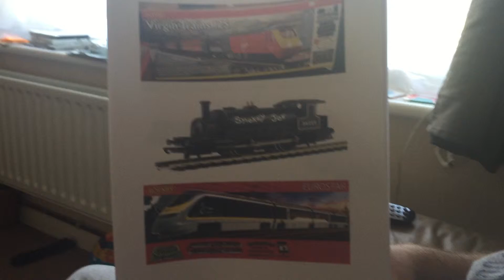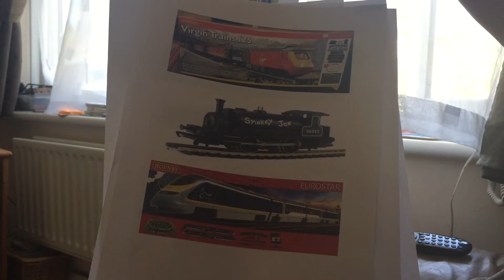Dad's Car Hornby Virgin Train Smokey Joe Eurostar And Bill And Ben Short